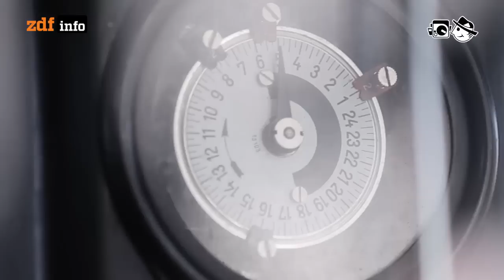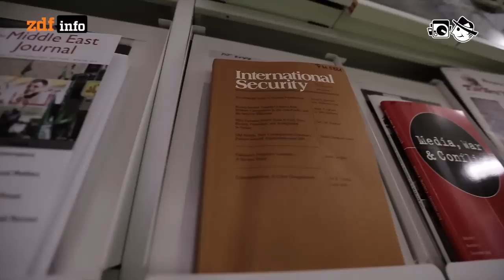D-Waffen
Mit digitalen Waffen lassen sich zum Beispiel Kraft-, Umspann oder Wasserwerke lahm legen.

Autorin: Laura Stresing
Schnitt: Patrick Jankowski
Kamera: Mia Meyer, Christoph Metzger

Rod - FunkyYeahYeah
Ehma - Pizzicato
Tradmark - Edmonton
Binary Mind - Jonas
Rod - Morning
Realaze - On My Way
538 - Somebody, somewhere, talks about something
Serphonic - Continued